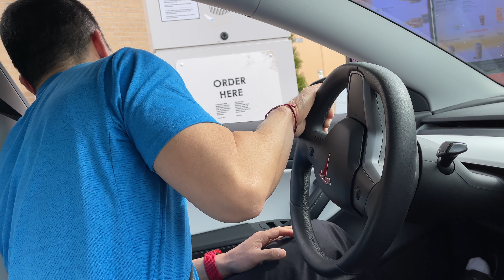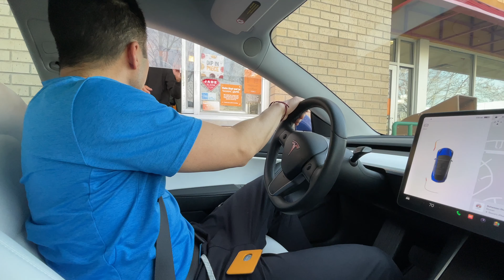Letting STRANGERS 😱 Decide What We Eat For 24 HOURS! BAD IDEA? 🤔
Hello OH SQUAD! 👋 So glad to have you back!

We let random strangers 😱 decide what we eat for 24 hours. Not knowing what we were about to eat made us nervous, but we had fun.

We are a vlogging family called THE OH FAMILY 👨‍👩‍👦‍👦. We absolutely love ❤️reviewing toys, playing video games, cooking food, experiencing fun activities, traveling and more!

THE OH FAMILY